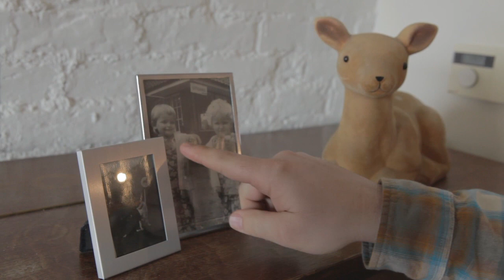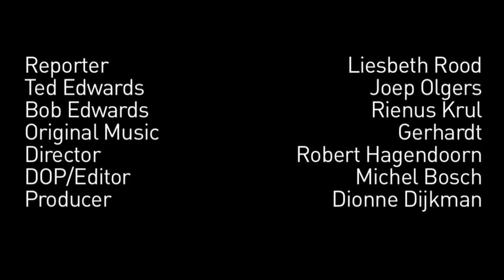VLEES [meat]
COUNTRY :  NETHERLANDS
CITY :  HAARLEM
TOWN  :
GENRE : CRIME
CHARACTER : T. EDWARD TEACHER
LINE : I believe in free will
PROP : NOTEBOOK
SUMMARY :
Reporter Liesbeth Rood Ted Edward Joep Olgers Bob Edward Rienus Krul Original music Gerhardt Director  Robert Hagendoorn DOP/Editor Michel Bosch Producer  Dionne Dijkman